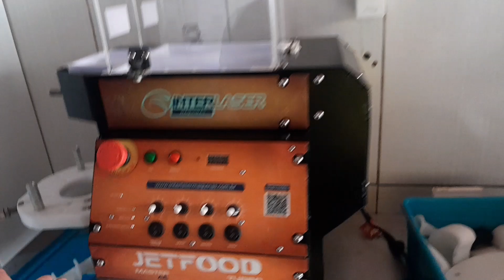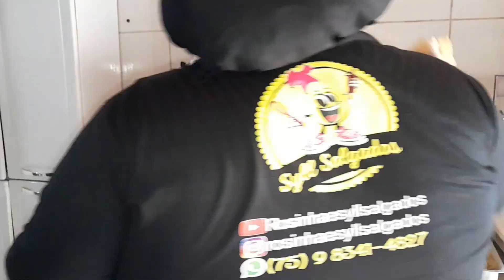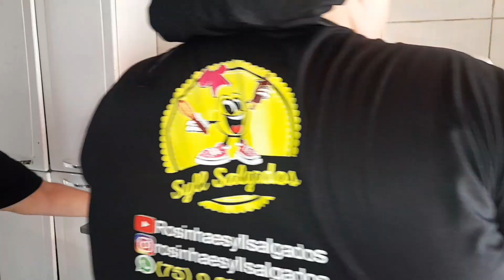Vlog Padronizamos nosso fardamento+produção de churros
AGRAM ROSINHA E SYLL